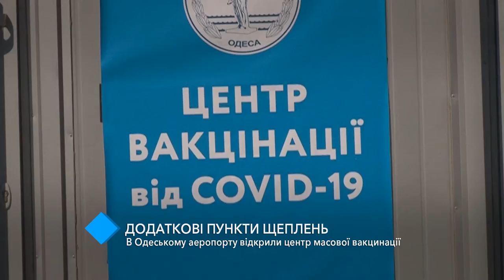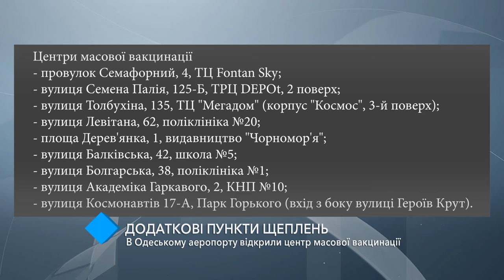В Одесском аэропорту открылся центр массовой вакцинации от COVID-19